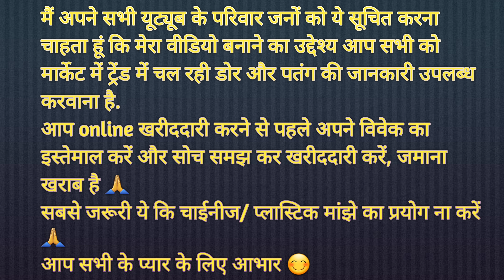All India champion Jin Badshah ke sare block/ Zahid Wahid manjha/ Vindi Mama ki saddi/AKG kite Shop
Amazing kite Gallery Kanpur/ itne Karigar ka manjha/ Jin Badshah ke sare block/Zahid Wahid ka manjha/Saleem Banarsi banarsi special quality/ panda 9 taar

itna bada collection kya bolo.

biggest kite shop kanpur
Amazing kite Gallery
wholesale kite Market kanpur
kanpur kite shop
best kite shop kanpur
kite fighting in kanpur
kite flying kanpur
kite
manjha
best manjha
best kites in kanpur
saleem Banarsi ka manja
best manjha maker Bareilly
best kite shop Bareilly
best kite shop delhi
manni kite center
best manjha shop kanpur